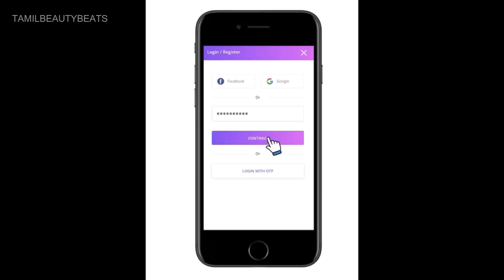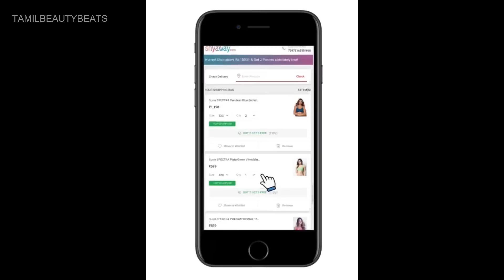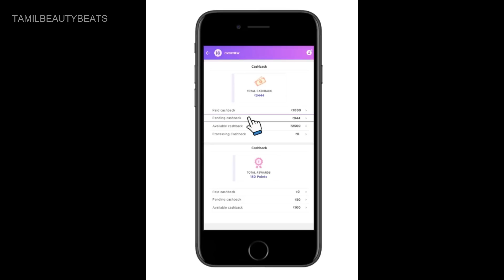SHYAWAY LINGERIE & PANTIES HAUL IN TAMIL❤️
Signup and get instant Rs.25 signup bonus & ( Buy 2 Bras & get 3 free + Rs.250 cashback)

Couponbytes is a cashback site with offers on an extensive range of products from top online brands and shopping portals. Shop from SHYAWAY via COUPONBYTES & get Rs250 cash back to your Account. And in shyaway you can see really great deals. You can also find other brands like flipkart,myntra,jabong,biba,voylla,swiggy and many more .